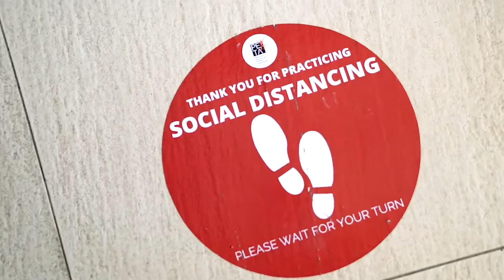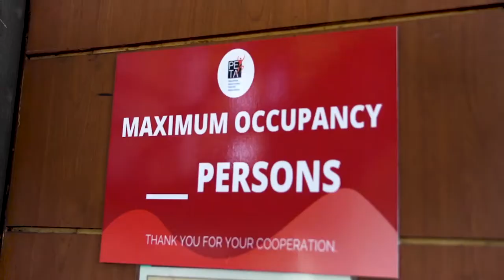The "New Normal" PETA Theater Center! | PETA Theater Online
Come pay us a visit at the "New Normal" PETA Theater Center! Tuloy po kayo!